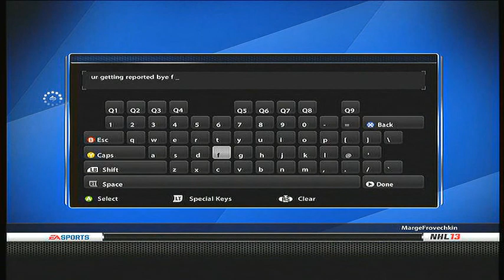PHL game 4 MIN vs MTL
MTL vs MIN